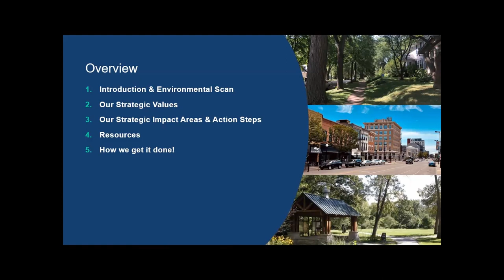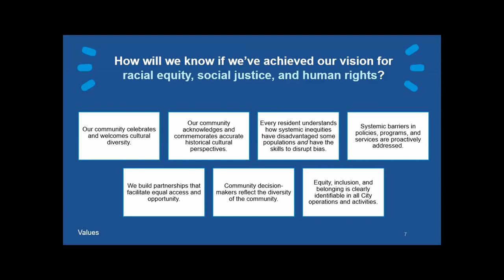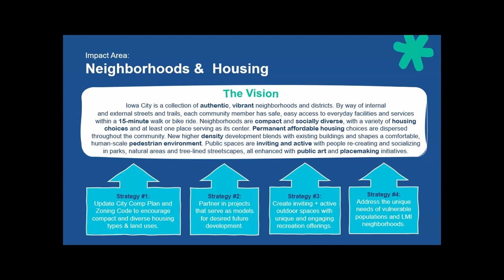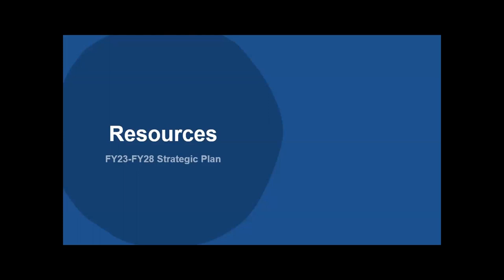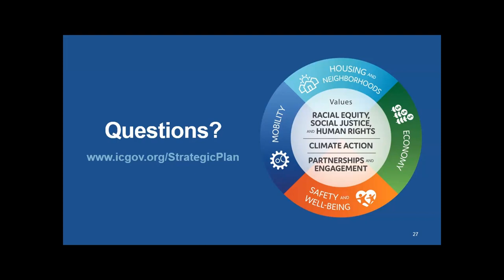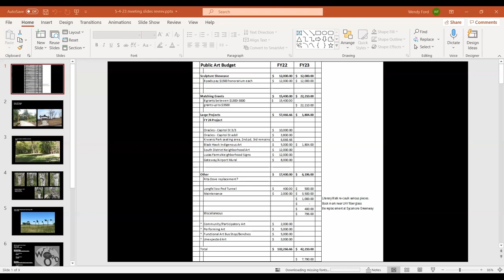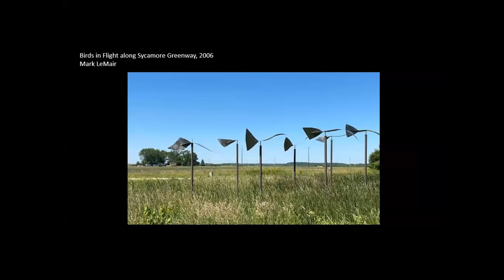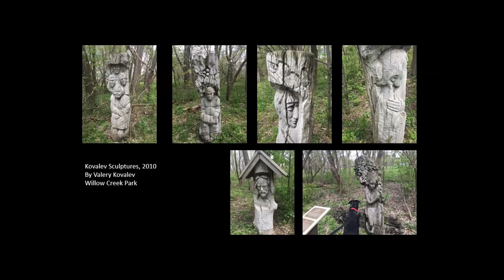Public Art Advisory Committee Meeting of May 4, 2023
The regular monthly meeting of the Public Art Advisory Committee. More videos of Iowa City boards, commissions, and committees are available